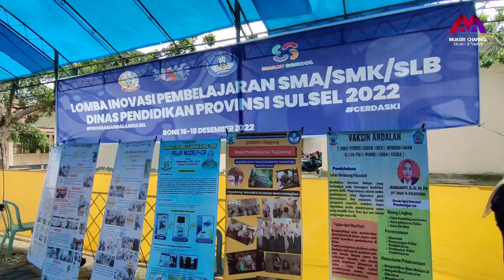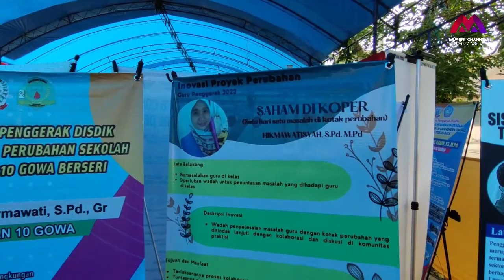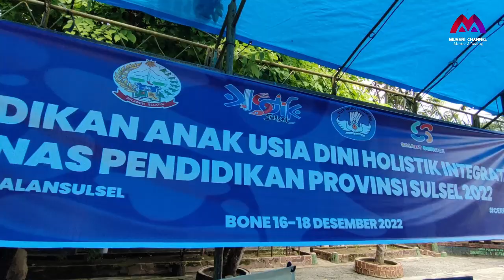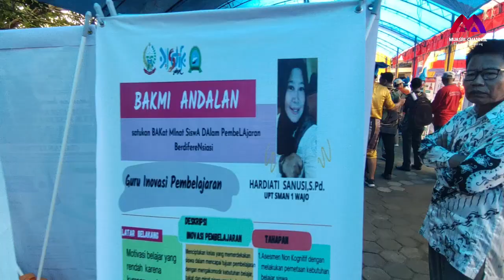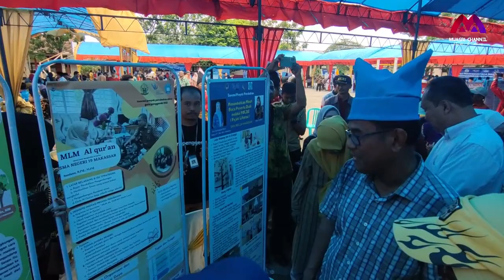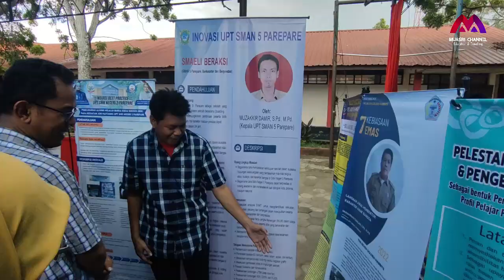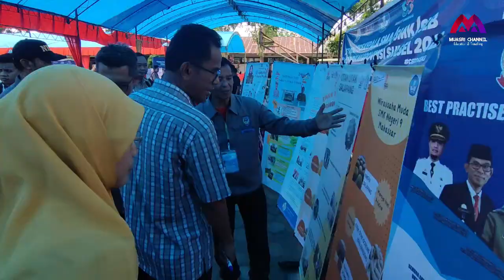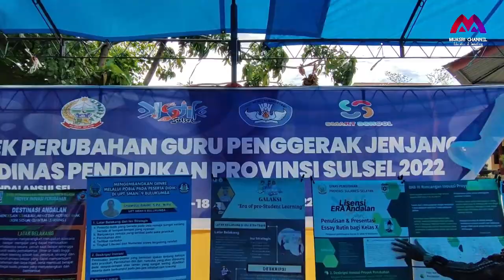SERUNYA, KADISDIK & KEPSEK MAIN GANRANG BULO DI HARI GURU NASIONAL WATAMPONE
Meriah dan penuh keakraban. Begitulah suasana pembukaan kegiatan Pameran dan pertandingan olahraga seni dalam rangka Peringatan Hari Guru Nasional (HGN) tingkat Provinsi Sulawesi Selatan yang dilaksanakan di SMK Negeri 1 Bone Jl Lapawawoi Kr Sigeri Watampone, Sabtu (17/12 2022).
Kepala Dinas Pendidikan Provinsi Sulawesi Selatan Dr Setiawan Aswad, M. Dev. Plg yang membuka kegiatan ini mengaku senang dan bangga dengan kegiatan yang dilaksanakan untuk guru kita.
Profesi guru menurut Setiawan Aswad merupakan profesi paling tua, paling mulia, dan paling tinggi tempatnya. Terjadi pada dua alam.
Pada awal terciptanya, bagaimana sang khalik mengajarkan kepada Nabi Adam tentang nama-nama hewan, tumbuhan dan yang lainnya. Lalu kemudian diteruskan kepada kita.
Hari ini, kata Setiawan Aswad, kita berusaha melakukan perayaan atas profesi itu, melakukan selebrasi dan apresiasi, refleksi melalui kegiatan perayaan ini.
Peringatan HGN kali ini menurut Setiawan Aswad lain dari biasanya. Ia mengharapkan para guru dan kepala sekolah bisa menikmatinya. "Mari kita nikmati permainan ini, jauhkan dulu rutinitas kita, saat ini mari kita bergembira," ajak Setiawan Aswad.
Bahkan alumni IPDN Jatinangor Jawa Barat ini turut serta bermain Ganrang Bulo bersama peserta lomba.
Selain lomba Ganrang Bulo, yang tidak kalah serunya adalah pertandingan Katto-Katto. Ada juga lomba baca puisi, nyanyi solo, stand up comedy, dan lainnya.
Usai membuka kegiatan, Setiawan Aswad meninjau pameran hasil karya Best Practice para kepala sekolah, guru penggerak, dan juga pamong. # muasri